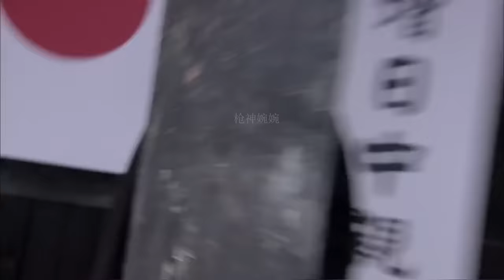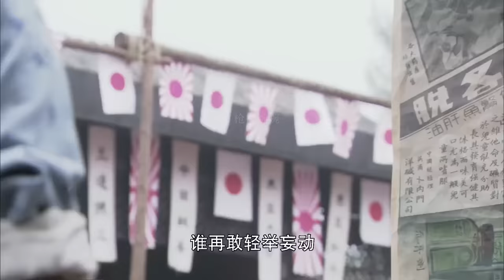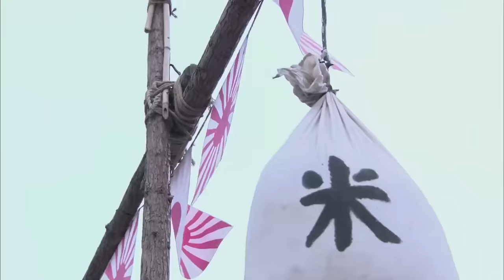抗日電影！日軍欺壓老百姓，八路利用各種陷阱全殲日軍 ⚔️ 抗日 | Kung Fu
WYDBLZZ